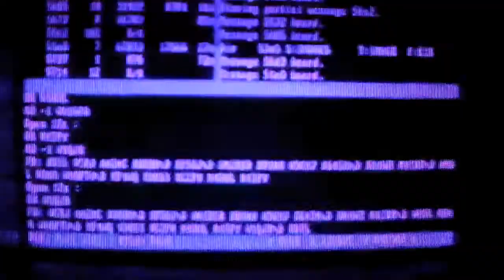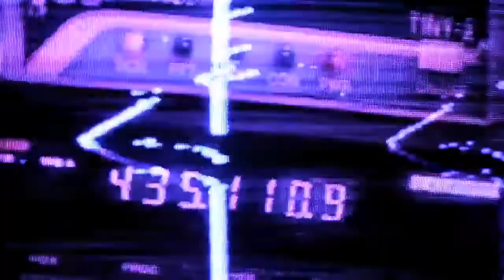Boys Noize Jeffer Sonar Galicia 2011